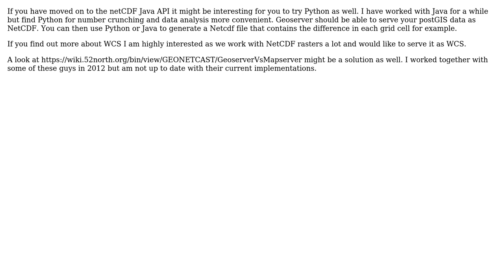GIS: How can I create a WFS from netCDF file(s)?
With thanks & praise to God, and with thanks to the many people who have made this project possible! You are responsible for your own actions.